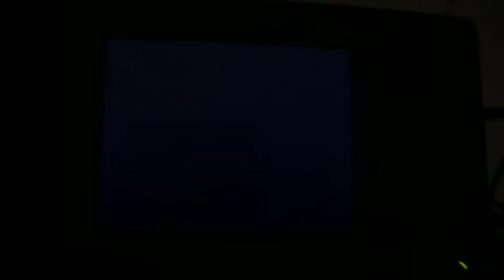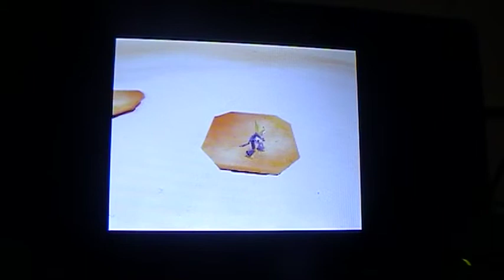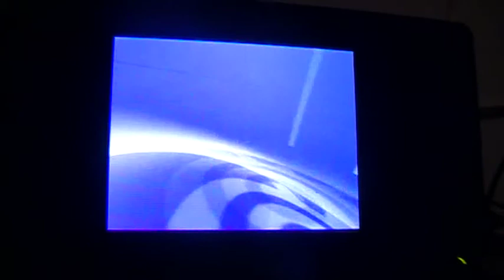LP Code Lyoko part 35 No barrier glitch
Hey,where's the red barrier?